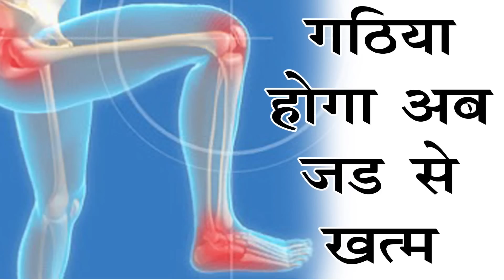गठिया आर्थराइटिस को जड़ से ख़तम कर देगा ये नुस्खा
देखें पुरानी से पुरानी गठिया का इलाज ।। Arthritis Treatment in Ayurveda || गठिया का घरेलू उपाय